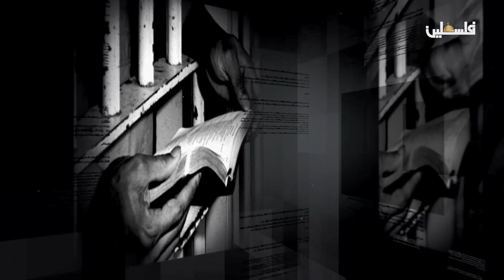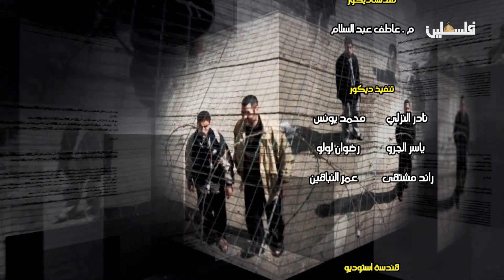برنامج أناديكم - ماهو حال عائلة الاسير أحمد السكني خاصة في شهر رمضان